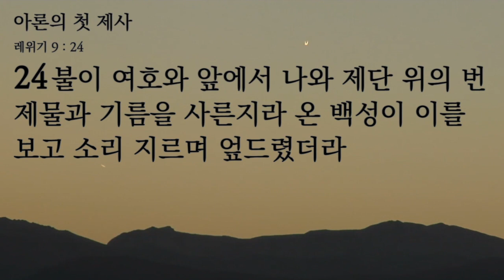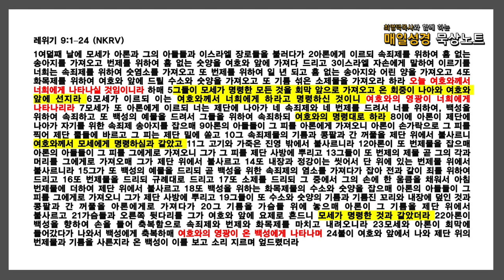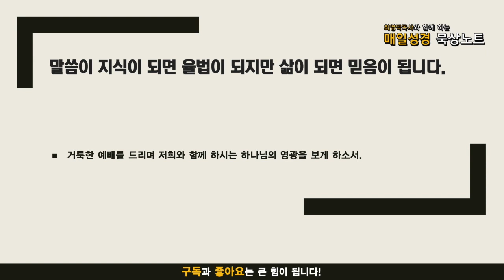매일성경 묵상노트 ㅣ 아론의 첫제사 (레위기 9:1-24)